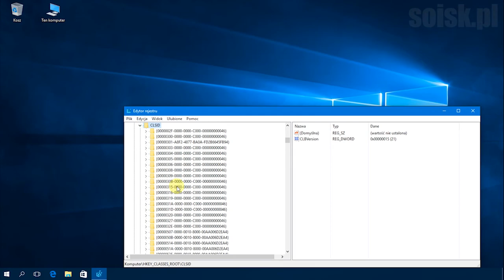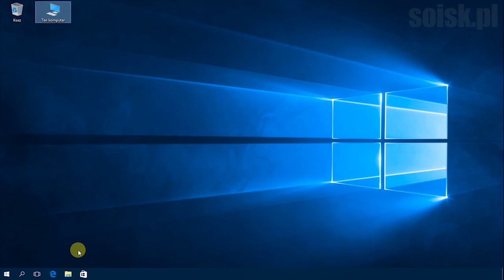Windows 10: Usuwanie ikony Szybki dostęp znajdującej się z lewej strony okna nawigacji.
Krok 1.

Krok2.
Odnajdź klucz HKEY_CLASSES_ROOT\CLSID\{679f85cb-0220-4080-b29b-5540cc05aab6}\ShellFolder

Krok 3.
Odnajdź wartość DWORD o nazwie Attributes

Krok 4.
Zmień jej wartość na a0600000

Krok 5. Wyloguj się lub ponownie uruchom komputer.